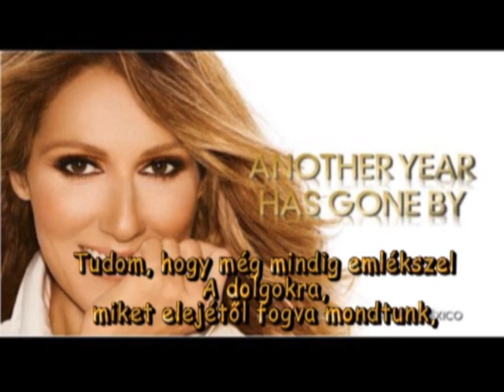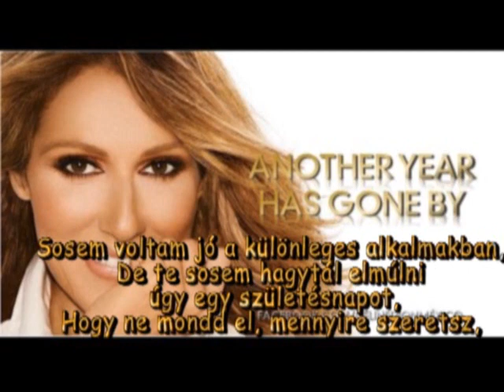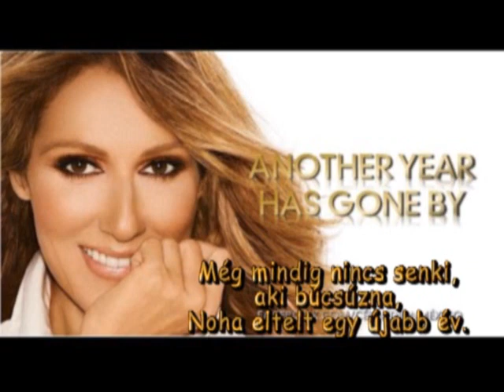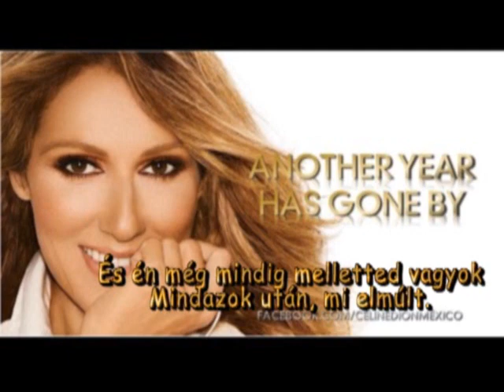Celine Dion - Another Year Has Gone By